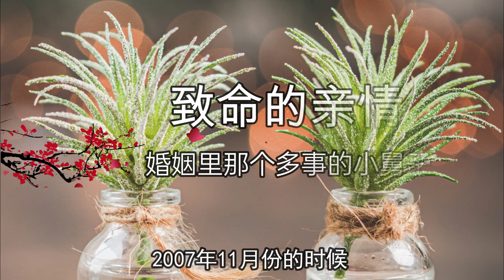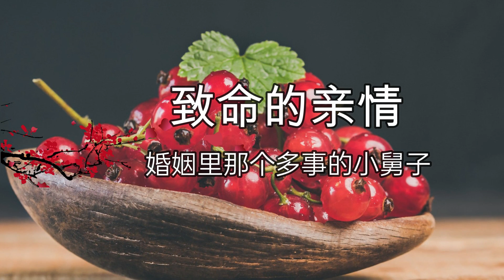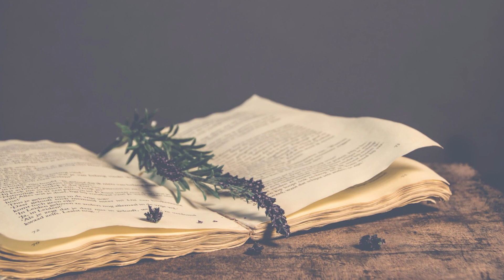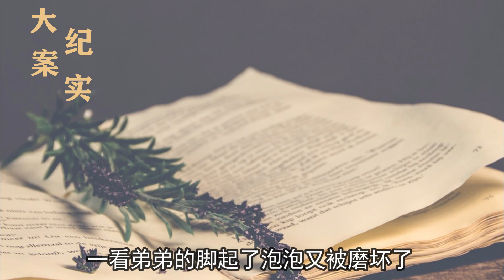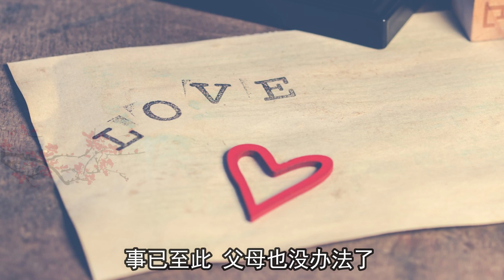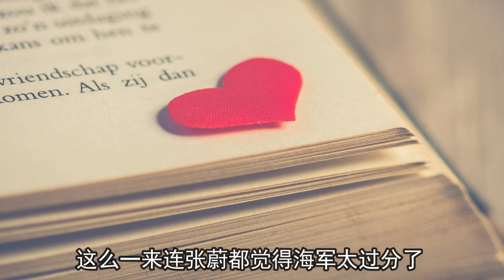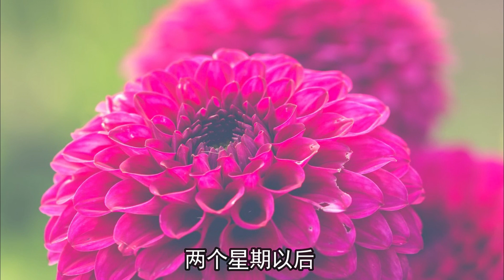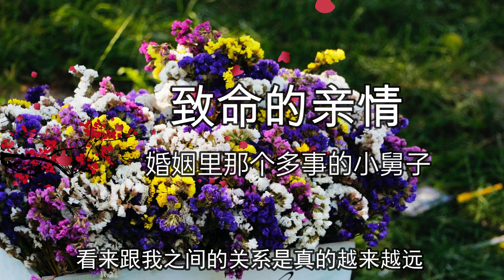小舅子频繁介姐姐的婚姻生活，致命的亲情，大案纪实